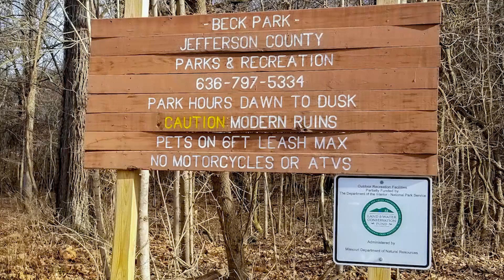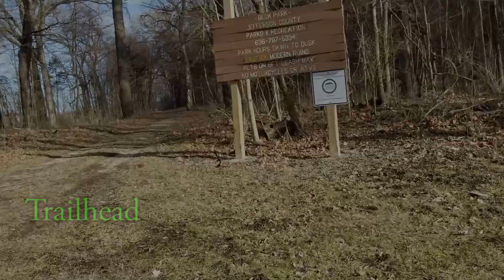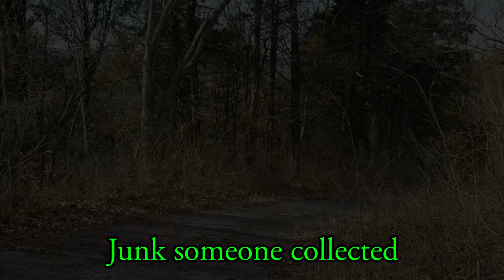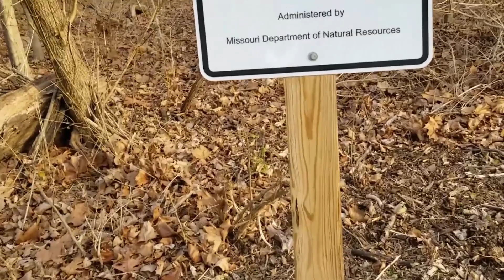20210121 - Beck Park - Jefferson County, Missouri - Paul Hike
This was my first visit to the park.  It is not intuitive on how to get to the parking lot and the park is not well publicized.  Which makes it fun to be able to poke around the place without anyone around.  I have since visited a few more times and find something new each time.  There are old structures and trash strewn about the woods.  As time goes by, I learn more about the history of the property before it became a county park.